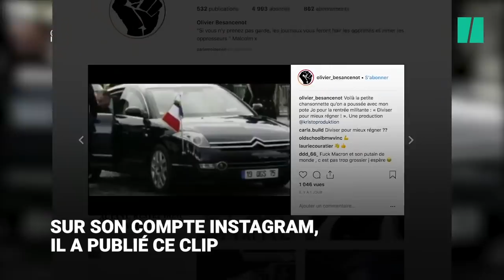Olivier Besancenot a sorti un morceau de rap contre Macron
S'il y a un politique qui maitrise mieux le rap que la langue de bois, c'est bien Olivier Besancenot. L'ex-candidat à la présidentielle de 2002 et 2007, à la tête du "Nouveau Parti Anticapitaliste", a publié dimanche 9 septembre un nouveau clip de rap de sa composition, en partenariat avec Kristoproduktion. Sur des images qui rappellent certaines grandes manifestations sociales qu'a déjà connue l'ère Macron et sur des photos de l'actuel président, Besancenot rappe contre la politique de ce dernier en fustigeant l'adage "Diviser pour mieux régner". Le slogan de la nouvelle présidence, d'après lui. En 2017 déjà, année de la campagne présidentielle, il s'en prenait à la classe politique dans son ensemble avec ce refrain lors d'un featuring avec Ous-D-Ous,: "2017, on prend les mêmes et on recommence".